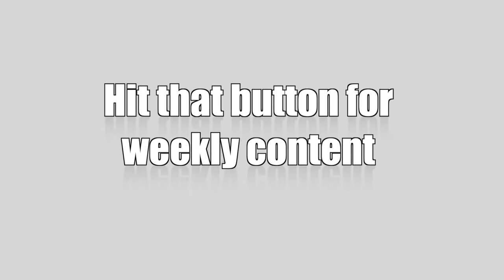Canon SX510 HS Unboxing and Setup | 1080p | 12 mega pixels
In this video I unbox the canon SX510 HS and I show the full setup. This is a fantastic camera for a low price, It especially good in low light and with a few tweaks, the 1080p recording is fantastic for family moments or for youtubers. This camera has lots of variables that you can change to make it perfect for each location. The auto mode makes it really easy to shoot quickly on site.